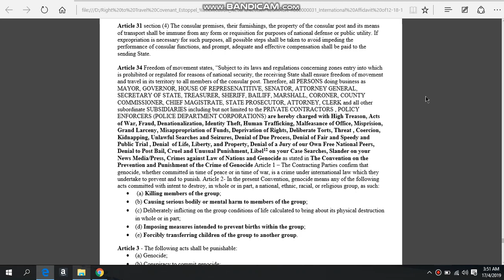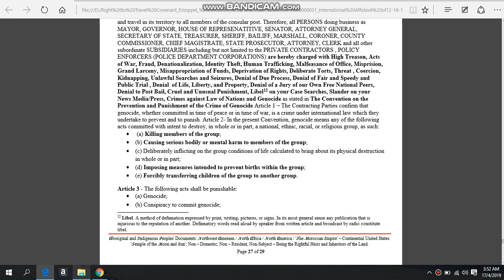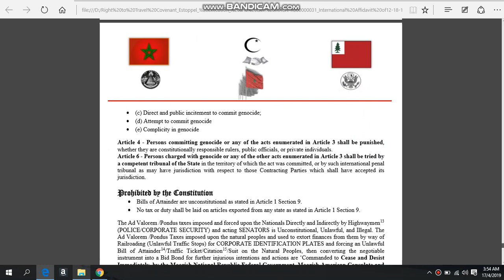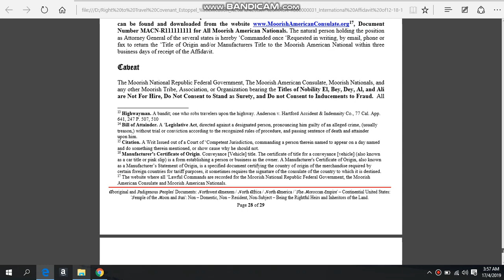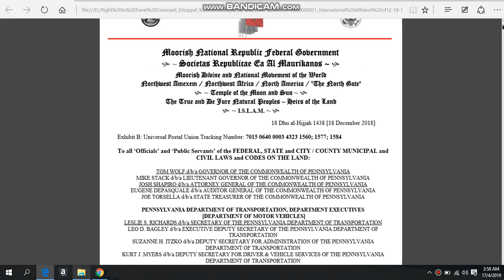NOTICE OF LIEN ON ALL AGENTS DBA SENATORS HIGHWAY MEN ETC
if you wish to donate to us for our time simply click on donate button
Your monthly support of just $1 will help very much! If you can donate more, that would help me out tremendously!

Attention all international authorities as per this notice of lien share with all agents involved in said current human trafficking genocide racketeering identity theft peonage estate theft copyright infringement intellectual property theft to remedy all matters forthwith and free all Allodial Title Moorish American Nationals now captured kidnapped on thier own land by foreigners European colonists troglodyte nigger monkeys
purporting debts demanding money which is illegal according to the laws House Joint Resolution 192 June 5 1933 Validation of debt
Verification of accounting verification of complaint
Where are the cmir currency money instrument reports to show that they were the source of the funds that were transferred at escrow?
Who was the source bank and the target bank closing bank as per the the bank secrecy act the us patriot act require this as
Are all these courts are military tribunals under the US patriot act
Produce preliminary change of title and ownership form of the sale and repurchase agreement closing
And who is the original creator creditor on said account
as Shuttlesworth vs Birmingham Alabama stands one has a right to travel without any licence registration or insurance as they are not doing commerce on the roadway also trinsey vs pagliaro stands stare decisis do not bear false witness and also the constitution stands as we have a right to bear arms 2nd Amendment also jerome daly vs montgomery national bank stands also the nom degurre all capital name cest tu qui vie trust under unum sanctum policies by the color of law black christian codes doctrine and the secret treaty of verona and the king alfred doctrine and now known military operations known as crimes against humanity treason genocide to steal the heirs lands globally using claims citations tickets licences registrations as all has been hypothicated June 5 1933 by Franklin Delano Roosevelt as this commerical war never ended it simply went underground now known as utility companies monthly service charges by corrupt corporate private agents purporting debts where none exists as this notice of lien was served to them December 18 2018ns we require now the freedom of information on all matters to do a proper lawsuit thank you to all international authorities for sharing this with me this night as we do not wish to bring any liability issues upon Ann dba judge in this matter tell them to govern themselves accordingly do not follow the crowd is this a monopoly is the United States corporation bankrupt was the birth certificates traded as securities hypothicated is full disclosure present in thisi instant fraud abinitio who is the holder in due course ucc -201 subsection 20 where is tthe constract these heis signed between all these entities dba judges lawyers attorneys sheriffs prosecutors jail administrators etc are they using the birth certificate as a warehouse receipt send one here the  fara form, delegation of authority who is the creditor and who is the debtor in this matter 22 U.S.C. § 611 et seq equitable estoppel Public law 73-10 hjr-192 by: Nobel Honorable Ang El Inah D Al Phette El all rights reserved

judge not lest ye be judged
do unto others as you would have others do unto you it is the law
the bible

Ipso jure is a Latin phrase, directly translated as by operation of law. It is used as an adverb its  our blood birth right and unless we have another country protecting us we are automatically Moors protected by Morocco